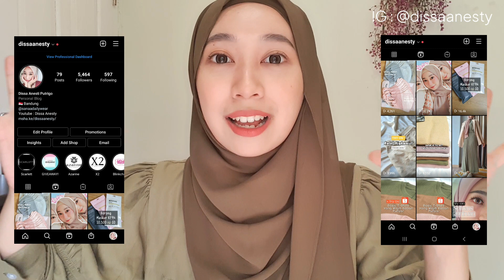MOISTURIZER TERBAIK 2021 ALWAYS BE PURE ULTRA CALMING CREAM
Hai semuanya! Thank you udah mampir ke channelku ❤

Racun baru dari korea! Moisturizer Always Be Pure ini cocok buat all skin type dan texturenya enak banget. Secocok itu aku pake ini 😭❤

Akun official Always be Pure,

Details :
Camera : Samsung Galaxy S10+ Camera